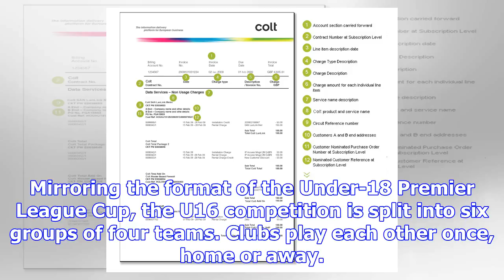Format explained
The Under-16 Premier League Cup introduces a competitive, season-long tournament at U16 level to the...